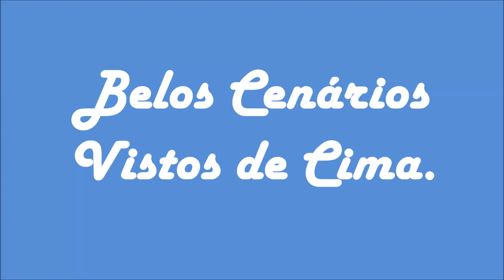Belos Cenários Vistos de Cima.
Bonitos Cenários Vistos de Cima trazem uma Sensação de Liberdade.

Imagem 2: Good morning Sunrise view from Mont Pelerin at 1075 above sea level.jpg

Imagem 4: Praia do Bonete vista de cima.jpg - In Wikimedia Commons por Maristela Colucci – MTUR

Imagem 6: Vincent van Gogh - Valley with Ploughman Seen from Above.jpg - In Wikimedia Commons por Vincent van Gogh sob Public Domain.
Sem alteração na pintura.

Imagem 7: St Mary's from above the village - geograph.org.uk – 4203643.jpg
Tirada a descrição da foto.

Imagem 14: View from Above in ACES Library (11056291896).jpg